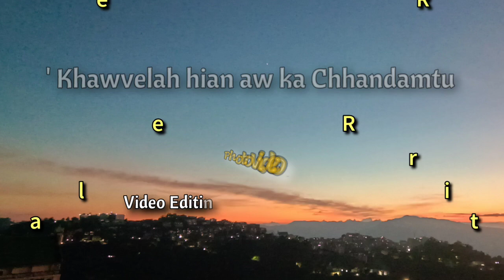Ramherliani Ralte - KHAWVELAH HIAN AW KA CHHANDAMTU (Photo Video)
Kum 1997 aih tawh ah khan he hla Record a nia,
Pu Sanglianthanga Music ngat kha   ni.
A record hi duh ang chuan a Fiah fai tawk tawh lova,
Mahse a nung tlat mai nia..
A lunglenthlak ngawt mai...

       - Mârina Hauhnar